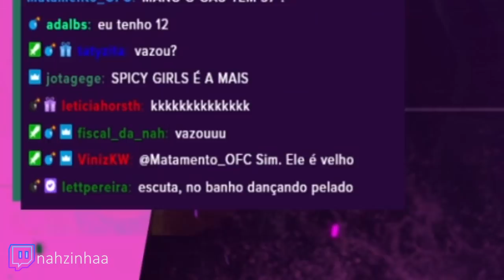GAULES APLAUDINDO CLUTCH DO COLDZERA & FALLEN JOGANDO SUA PRIMEIRA PARTIDA NO VALORANT!! (Cs:Go)